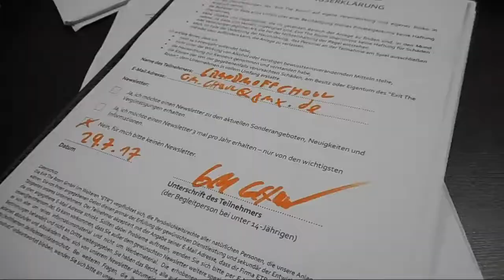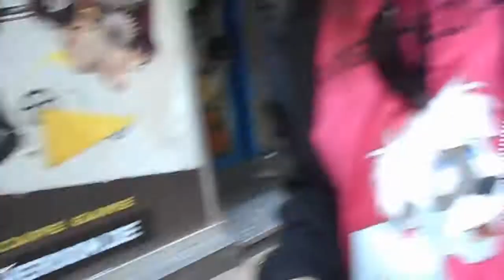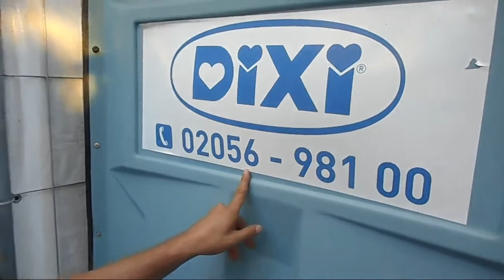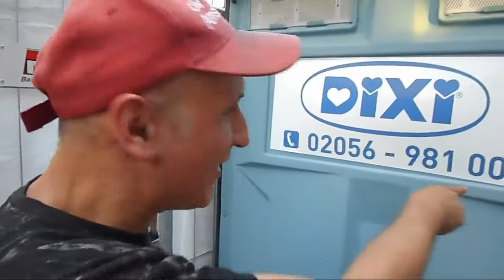Durch die Nacht mitm Goreminister - Teil 20 (Buddytag im Studio, Exit-Room & aufm Nord Open Air)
Es ist Buddytag  liebe Leute. Zusammen mit meinen geliebten Kadaverfickern und den Jungs von Depression bin ich um die Häuser gezogen. Gemeinsam haben wir tolle Sachen im Stuio, in einem Exit Room und auf dem Nord Open Air erlebt, bevor es im Blackend endete. Sprichwörtlich. Der Biercounter glühte!

LEUTE VON HEUTE IM VIDEO (BITTE SUPPORTEN):
KADAVERFICKER: